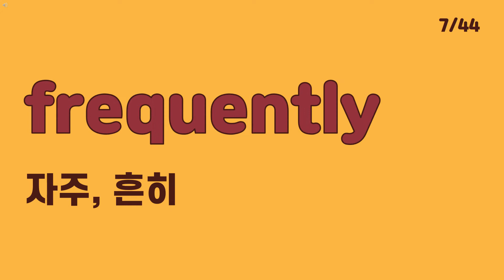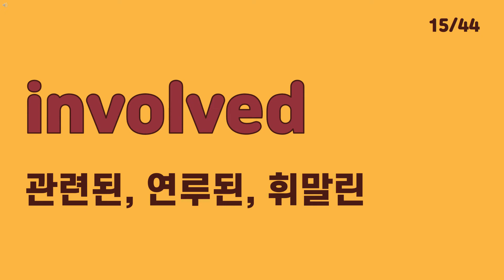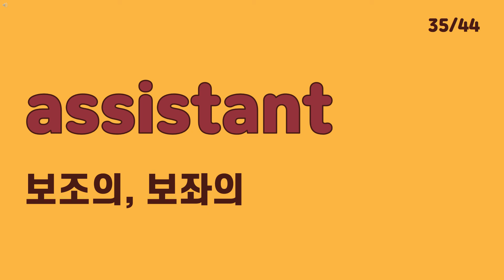[스낵보카] 능률 고등 영어(김성곤) 교과서 본문 단어장_Lesson 6 온라인 수업 학습 자료 / 내신 대비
교과서 본문 영단어 '스트리밍' 단어장!
온라인 개학 수업 학습 자료, 영상 단어장, 어휘 암기